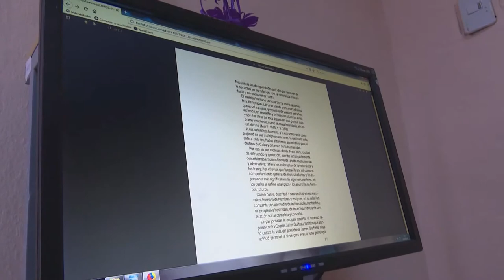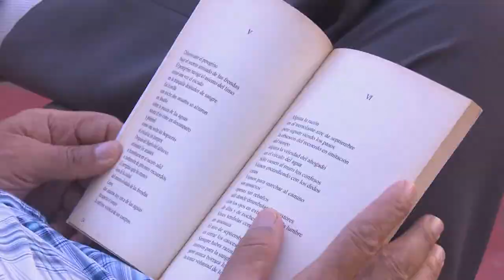Anuncia Sociedad Cultural José Martí que no se suspende el evento nacional Voces de la República.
La filial espirituana de la Sociedad Cultural José Martí anunció que el evento Voces de la República que cada año convoca a historiadores del país en su XXII   edición tendrá particularidades especiales.  Las sesiones de debates previstas entre el 12 y el 14 mayo cederán la modalidad presencial para convocar a un foro debate dedicado a la recepción de la obra martiana.